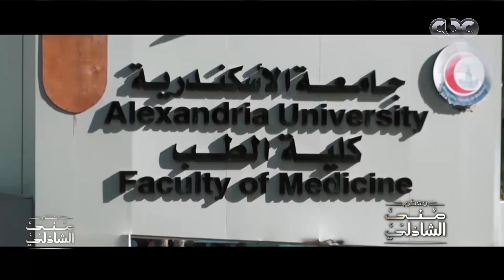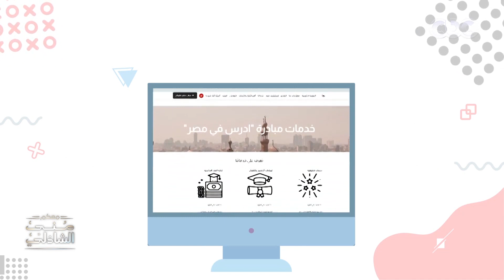معكم منى الشاذلي | لو نفسك تدرس في مصر.. اعرف الطريقة إزاي من طلاب طب الوافدين بجامعة الإسكندرية